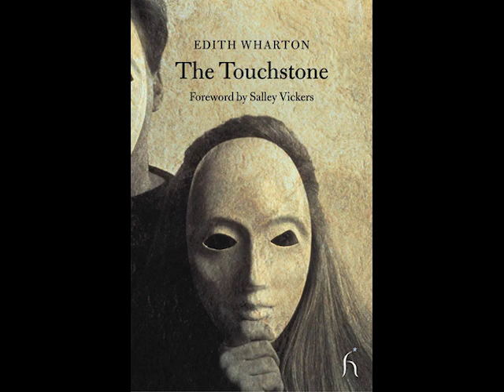The Touchstone by Edith Wharton ~ Full Audiobook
The Touchstone by Edith Wharton audiobook.
Stephen Glennard's career is falling apart and he desperately needs money so that he may marry his beautiful fiancee. He happens upon an advertisement in a London magazine promising the prospect of financial gain. Glennard was once pursued by Margaret Aubyn, a famous and recently deceased author, and he still has her passionate love letters to him. Glennard removes his name from the letters and sells them, making him a fortune and building a marriage based on the betrayal of another.